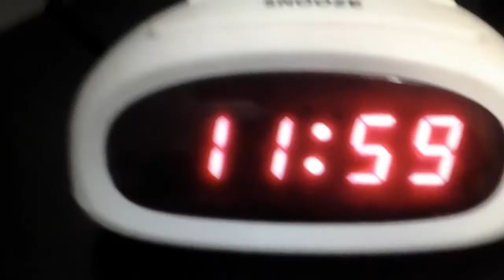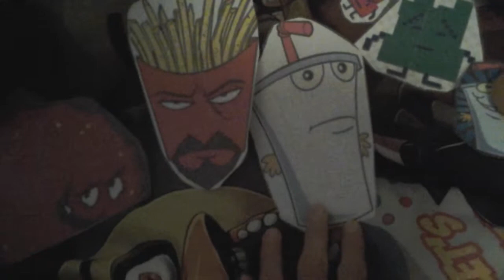Happy New Year Special